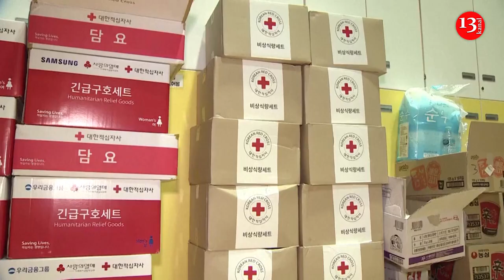Landslides, floods hit South Korea killing 7, over 1,000 evacuated